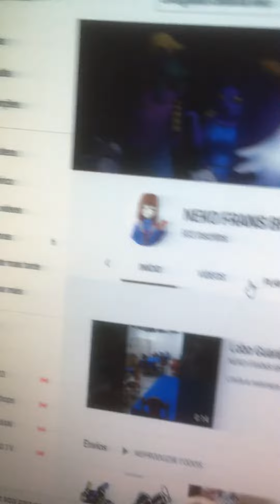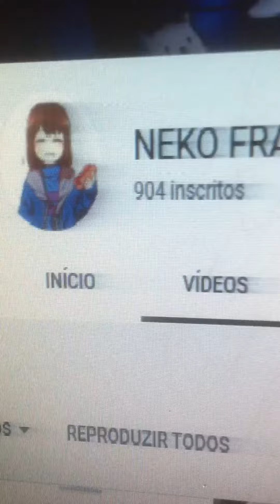Calma !!!!! 900 já ?! Postei hoje ou ontem o especial de 800 !!! Valeu gente kkk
😂😂😅❤️💀 valeu